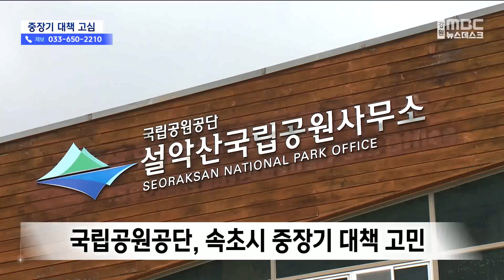설악산 단풍 관광 80만 명, 교통난 해법은? 20231107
단풍철인 올해 9월과 10월 두 달간
설악산에 80만 명 가까운 단풍 관광객이
몰린 것으로 나타났습니다.

속초시와 국립공원공단, 경찰 등이
특별교통대책을 시행했지만
올해도 교통난은 되풀이 됐습니다.